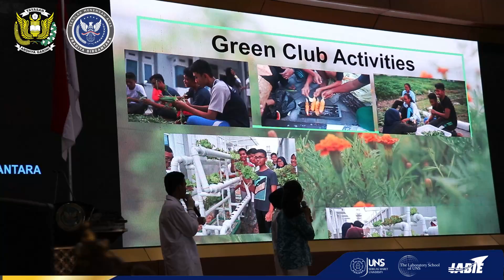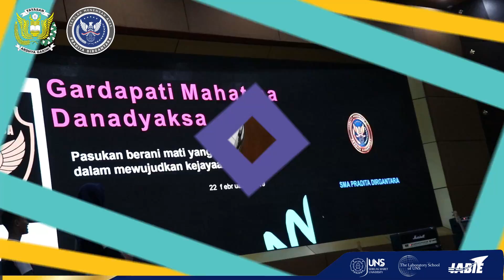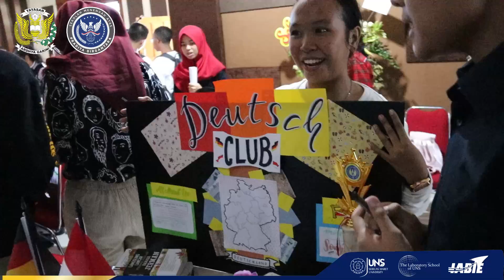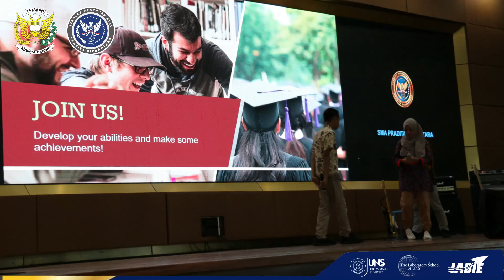Extracurricular Exhibition SMA Pradita Dirgantara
Pada hari Sabtu, 13 Juli 2019, SMA Pradita Dirgantara mengadakan acara perkenalan ekstrakurikuler yang dilakukan oleh siswa-siswi kelas XI. Banyak hal-hal yang menarik yang dipresentasikan untuk memperkenalkan berbagai macam ekstrakurikuler bagi siswa-siswi baru kelas X tahun pelajaran 2019 / 2020.
Kegiatan ekstrakurikuler bertujuan untuk menggali potensi minta dan bakat siswa untuk tersu berprestasi.

SMA PRADITA DIRGANTARA
The School of World Future Leaders